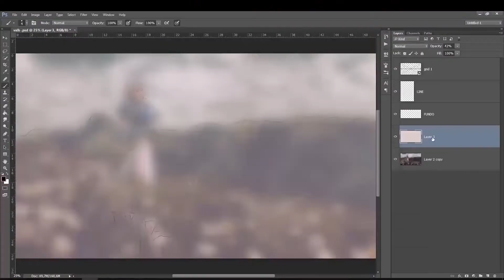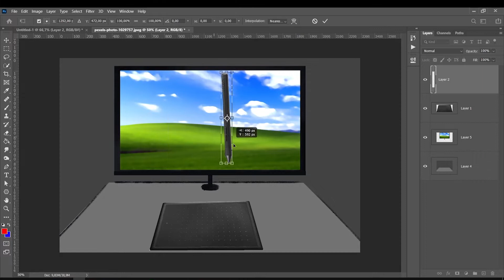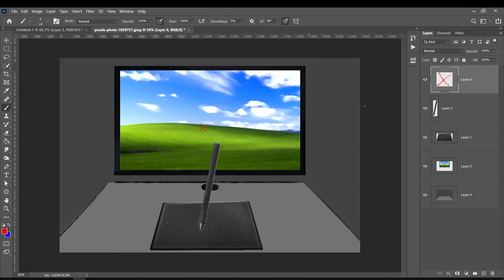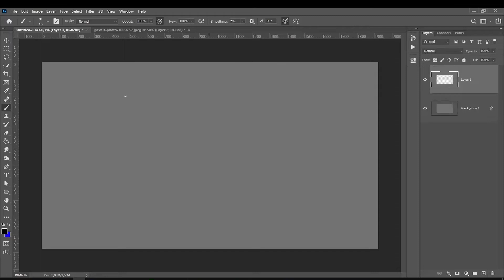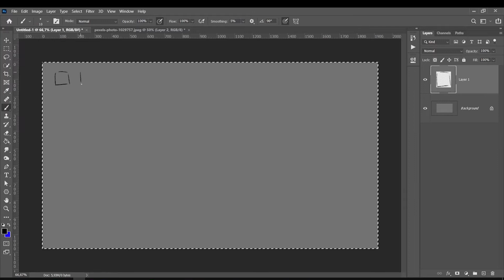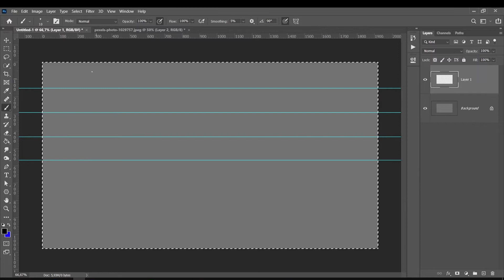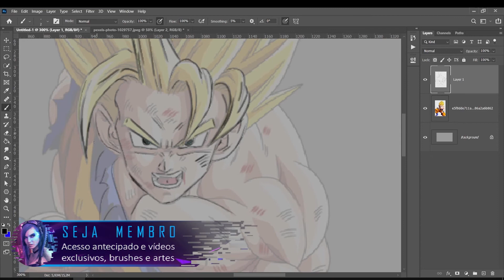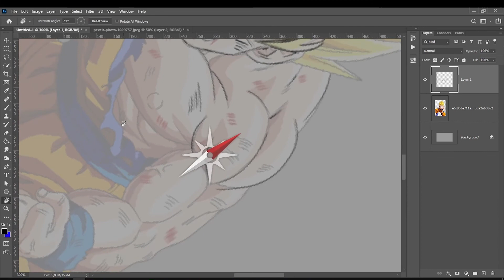Como me Acostumar com Mesa Digitalizadora e Saber se o Driver esta Funcionando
MESAS DIGITALIZADORAS -  invista por aqui e ajude o canal -

Mesa Digitalizadora Excelente Custo Beneficio - Wacom CTL472

Mesa Que eu Utilizo - Cintiq 16

Mesa com Screen Custo Beneficio

7 - APOIE O CANAL Ou SEJA MEMBRO - Deseja me dar uma força e apoiar o canal? Acesso antecipado à videos, brushes para download, artes em tamanho 4k e suporte. Vc pode ajudar pelo apoia-se e isso faz uma diferença imensa, muito obrigado :)